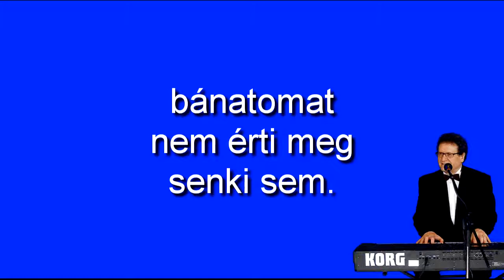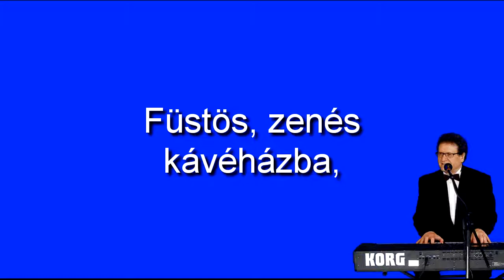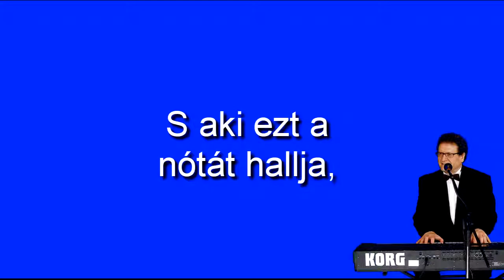Magyar nóta karaoke- Ezüsttükrös kávéházban